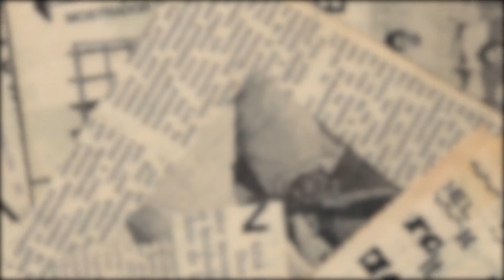Un Día Informal con Alex Medela: Romulo Roux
Alex Medela compartiendo con el candidato presidencial Romulo Roux, previo a las elecciones presidenciales de Panamá de 2019.